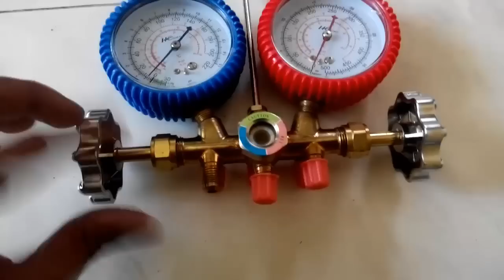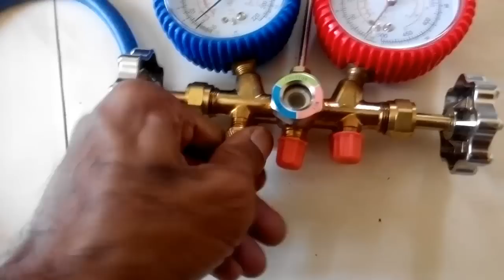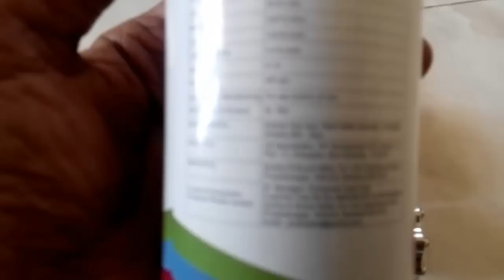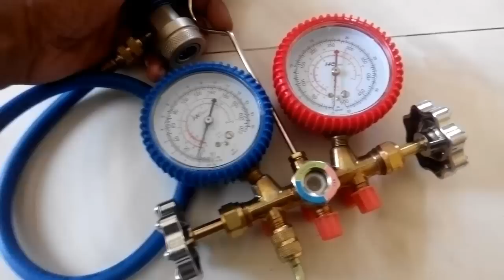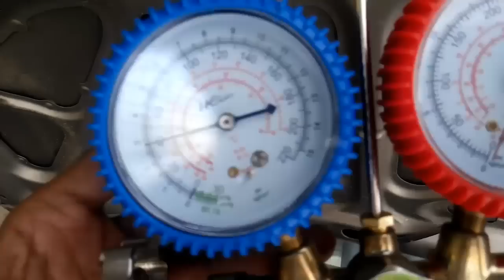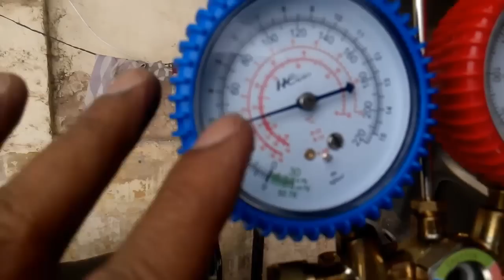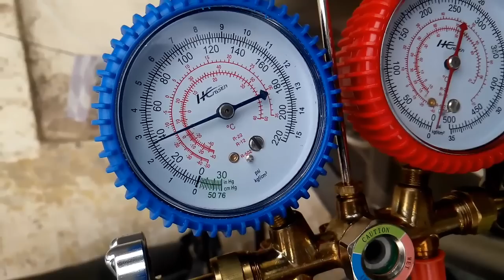कार के एसी में गैस कैसे भरें Hindi Video पार्ट 1 freon refill hindi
कार के एसी में फ्रेओन गैस कैसे भरें
Hindi Video पार्ट 1

In This video I am showing you how you can Fill AC Gas (Freon) on your own to your car.
Please Note this requires some knowledge how these AC works and Know how of Car AC GAS Pressure is a Must,  You are on your own SOLE risk should you choose to fill gas in the car AC At home using the above example.
I've made this video to show you easy way to refill the car AC Gas Freon at home DIY way.

You can buy required Spare Parts and equipment online from Amazon India  :-
1). Manifold Double Pressure Gauge
2). R134a Refrigerant Dispenser Valve
3). R134A Quick Couplers Adapters High Low AC Manifold Gauge Hose Conversion Kit with Valve Remover
4).Floron 134a Refrigerant

View My Video Making Gear Below.

My Tripod (Vanguard CX203AP Espod)

My Video Light (Simpex 234 Professional Slim LED Video Light)

My Video mic (Boya By M1 Lavalier Microphone)

My Secondary Camera (OnePlus 5T, Linking OnePlus 6T

My Gimbal  (KODAK XD1 Smartphone Gimbal)

दोस्तों में आप के लिए हिंदी में आसानी से समझ में आने वाले वीडियो बनाता हूँ मेरी इस कोशिश

नीचे दिए गए वीडियो ज़रूर देखें और इस